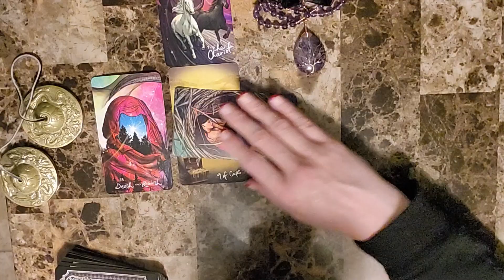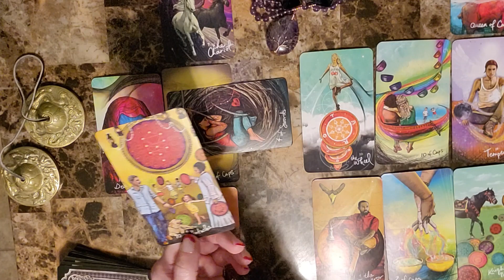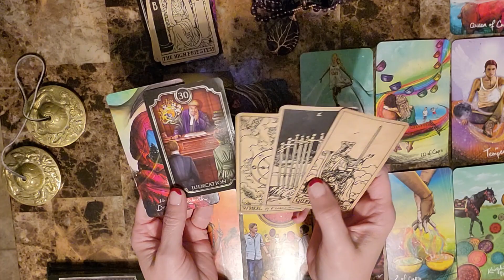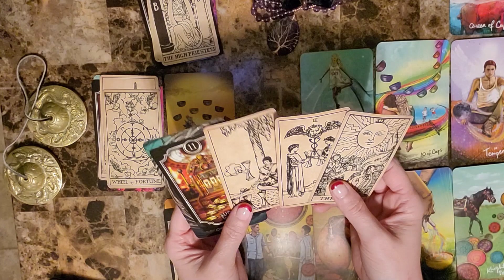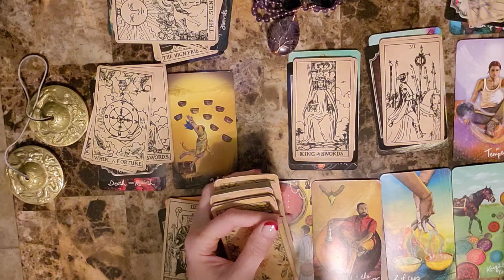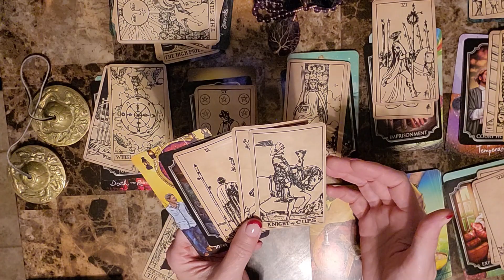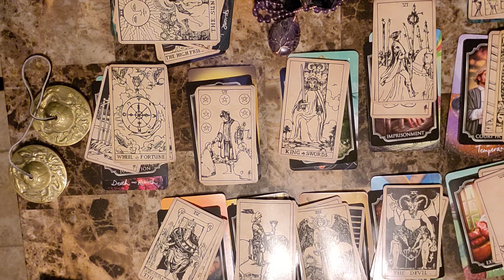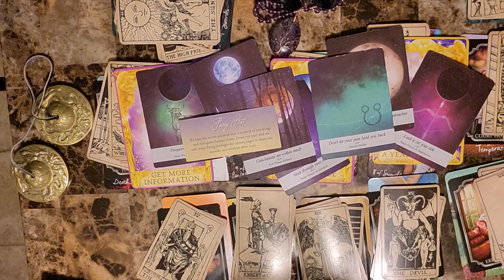Leo Apr 11 - Apr 18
Leo weekly reading Apr 11  - Apr 18